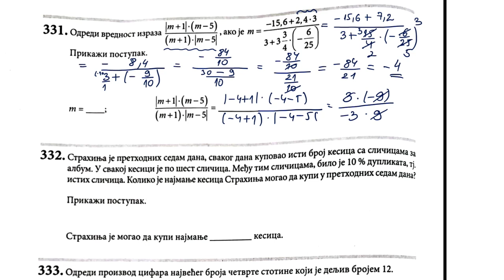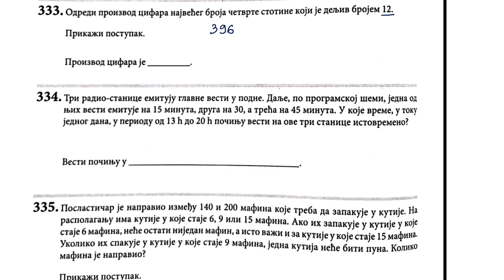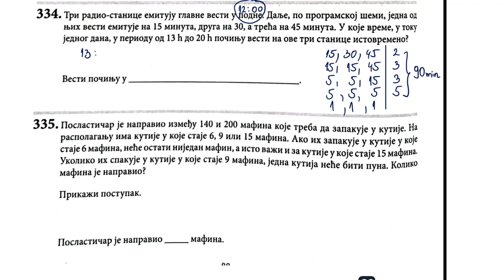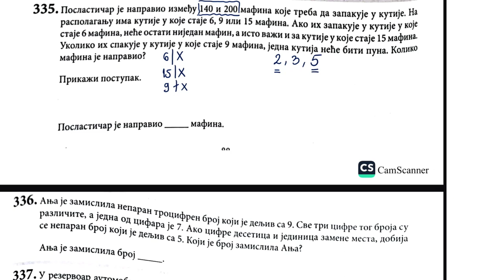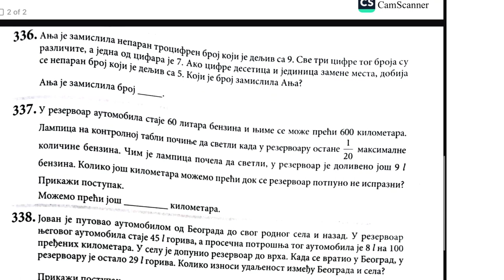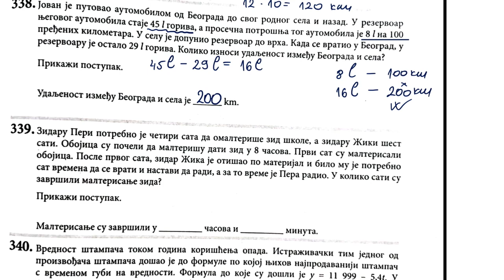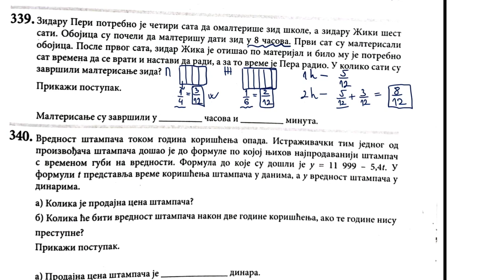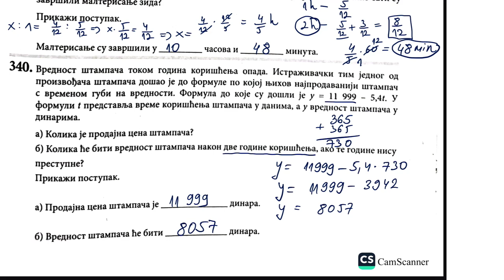Završni ispit 2023 brojevi i operacije sa njima napredni nivo zbirka strane 88 i 89